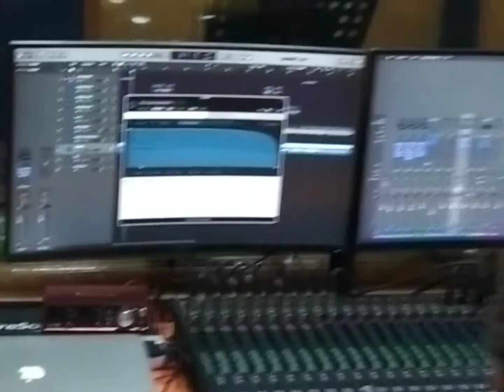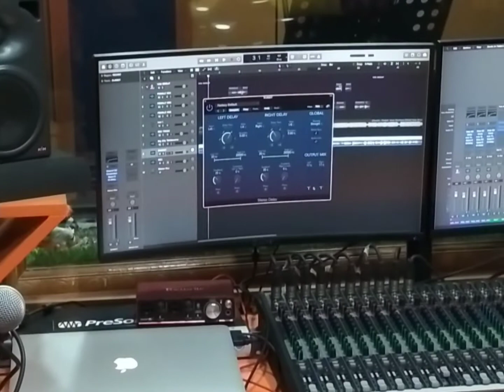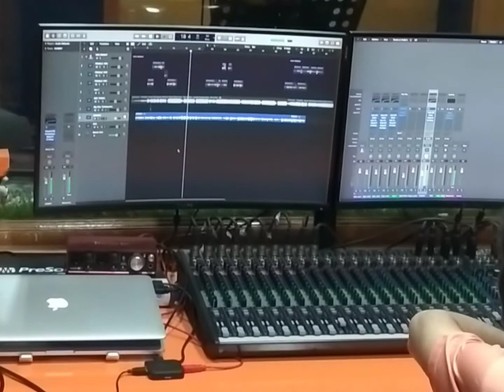Atharva made his first audition @ gpn studio @ dun